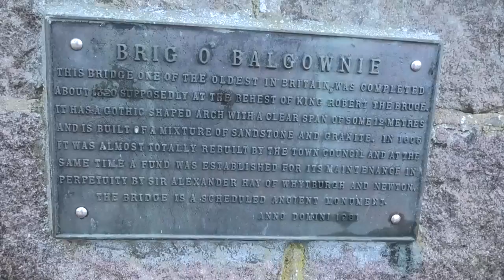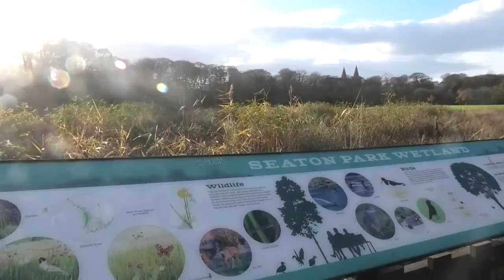Seaton Park Aberdeen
A November walk in Seaton park and the river Don: Red Squirrels, Seals, Heron and Oystercatchers.